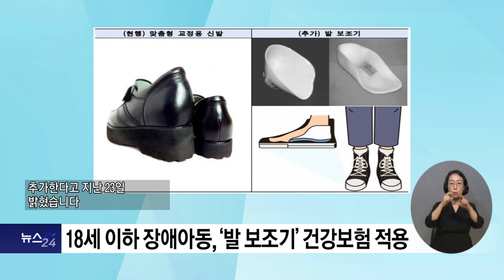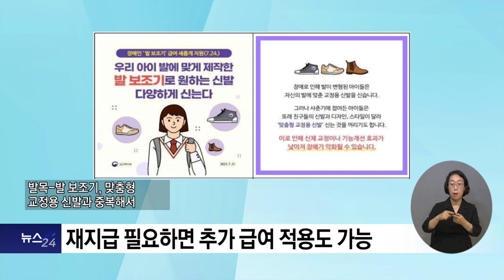복지TV뉴스24 _ 장애 아동·청소년 '발 보조기' 건강보험 적용 / 2023.07.26